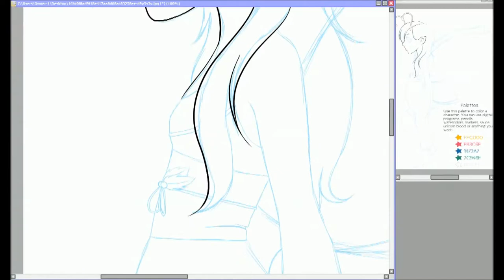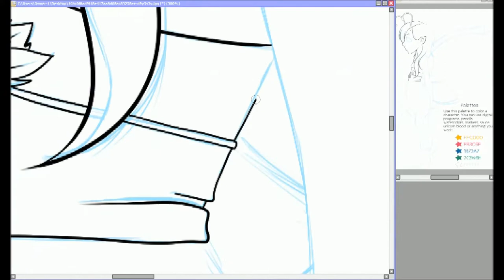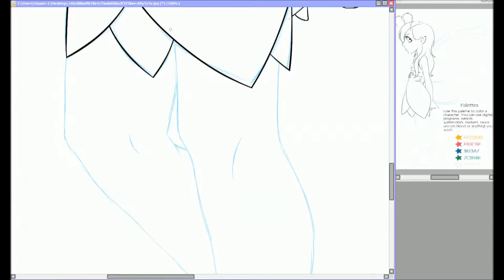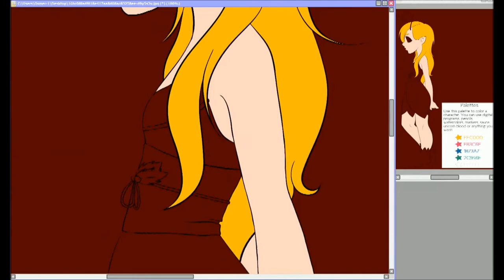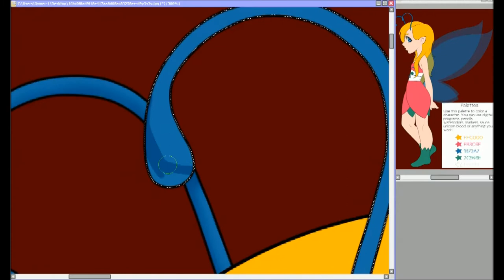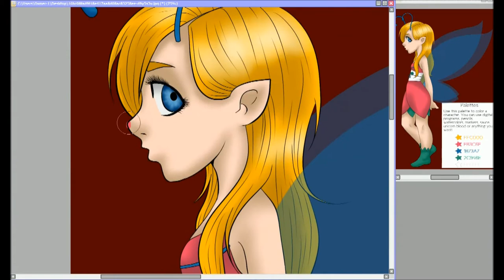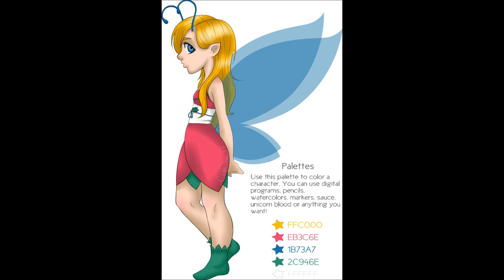【Canvas Tutor Color Palette Challenge】Speedpaint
I found this really neat app called Canvas Tutor and its daily art challenges. So far I've had to draw five hands, create a character from randomly generated features, create a fantasy character, and then today was a color palette challenge. I do most of them in my sketchbook, but I can't really get the colours without going digital, so thats what I did for today.

LINKS!